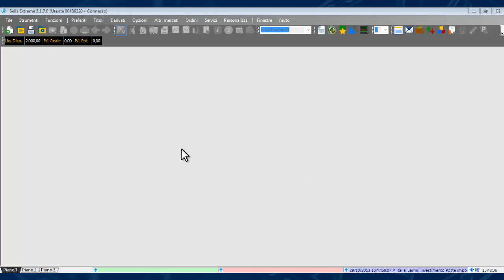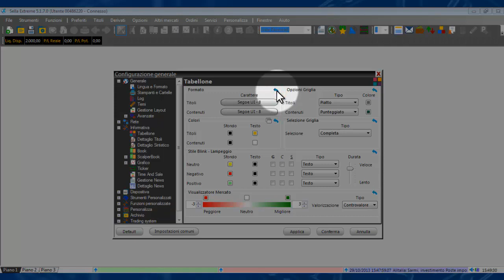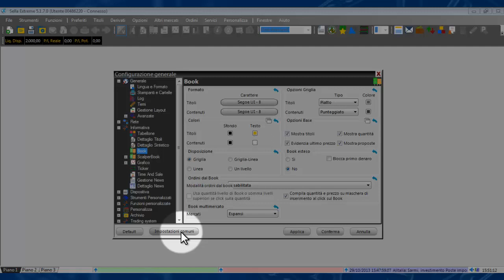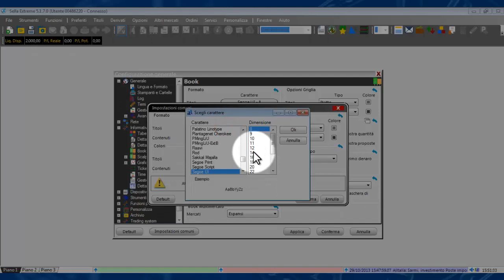Sella Extreme 5 | Pillola_7 Configurazione generale